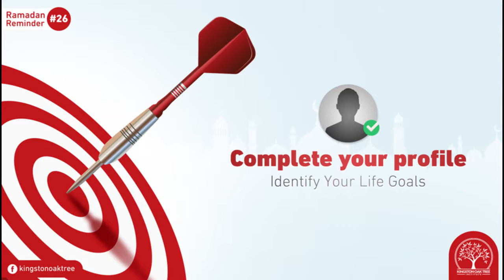#26 Complete your profile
Dr El-Hamdoon speaks about the importance of identifying and having Life Goals. Having goals makes one more focused and energises him/her to achieve their best in life. Ramadan Reminders 2018.